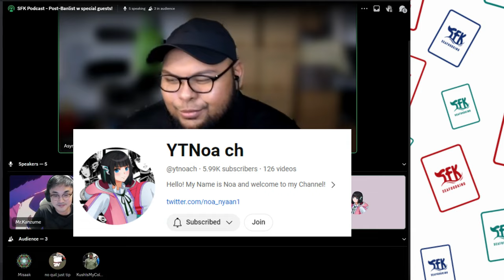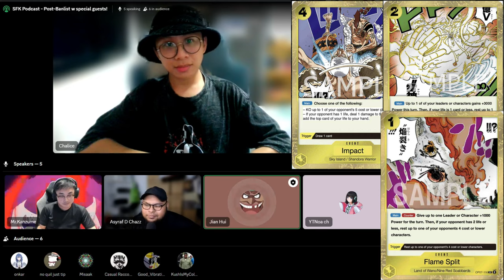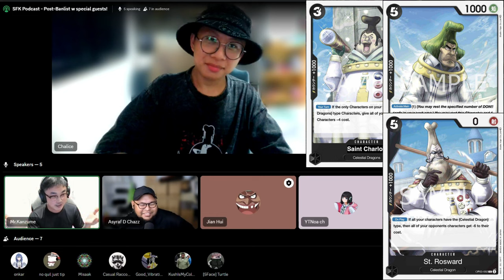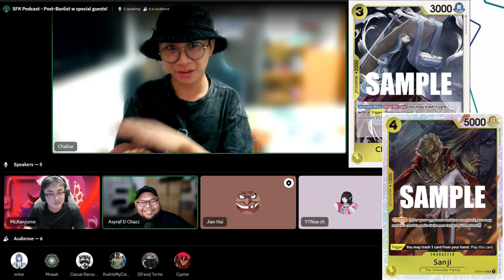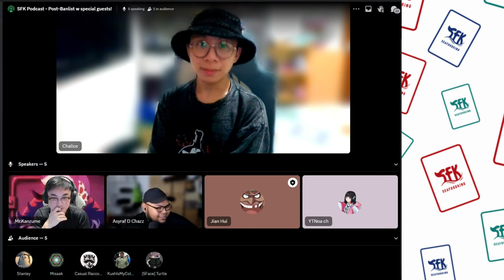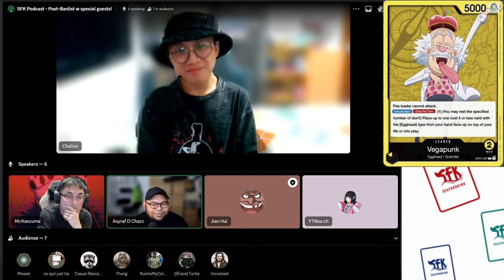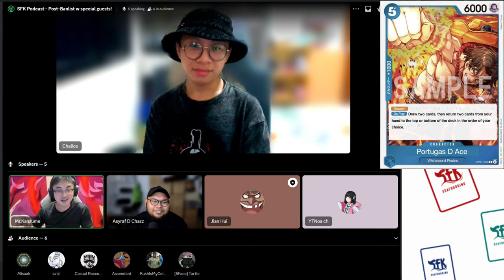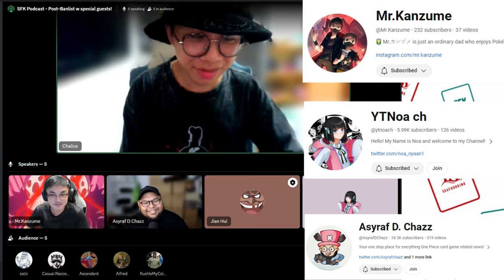What decks are viable after the banlist? Tune in with local content creators TSFK Podcast #2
Hi guys, we are Team SeafoodKing, and welcome to the TeamSeafoodKing Youtube Channel!

 This is our first Podcast done online! Hopefully, we can do it physically in the future with the support of you guys!!

Team SeafoodKing is a playgroup that can be easily known as one of the best in Singapore. With multiple members topping major tournaments in Singapore, we strive to dominate the One Piece TCG competitive scene by winning all major tournaments in Southeast Asia.

Edited by: SFK_Ryan